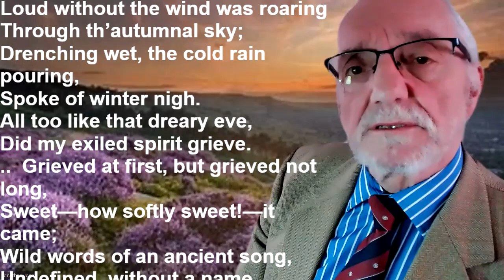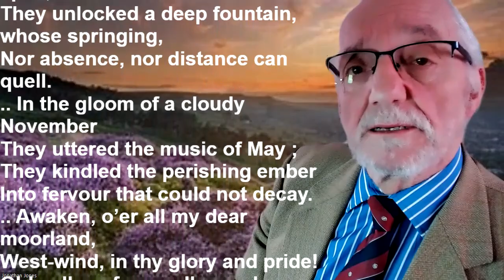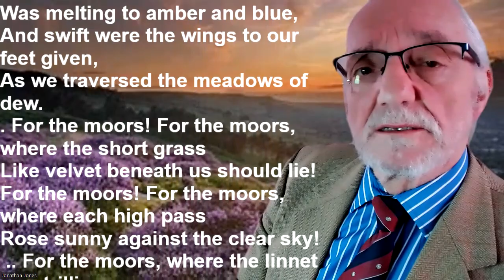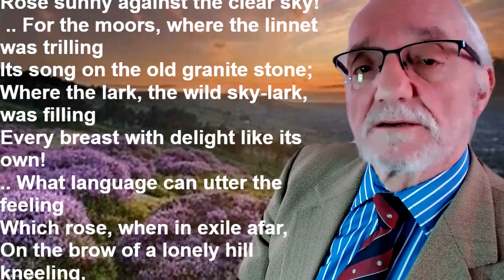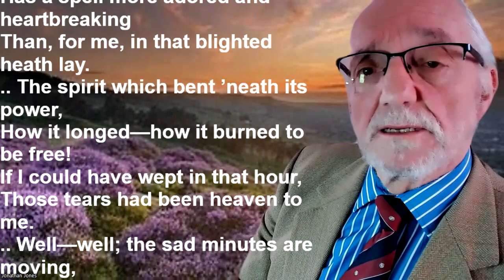"Loud Without The Wind Was Roaring" by Emily Bronte